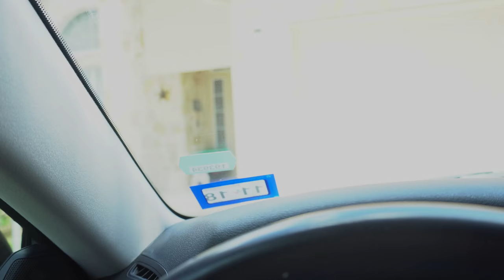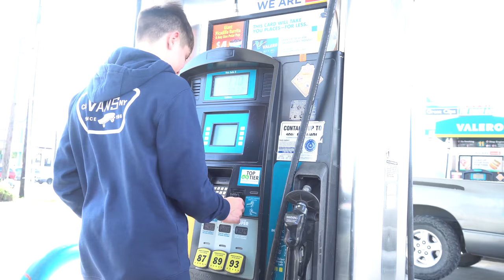This Is Killing Me | GYMNAST LIFE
Camera Equipment:
Sony a6500. RODE VideoMicro

Outro | Jake Hill Ft. Lil Pinecone - Jamflex (Prod. ZWALL)